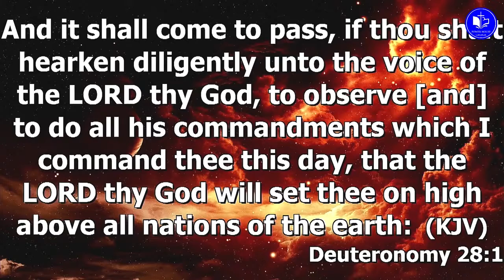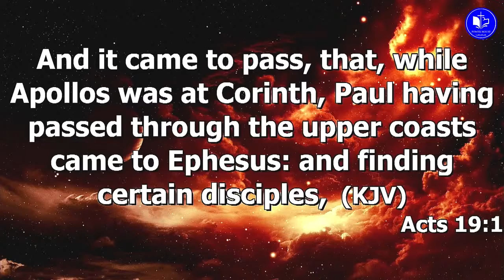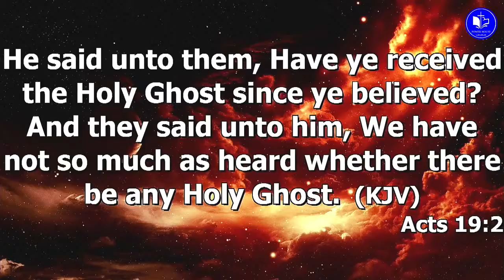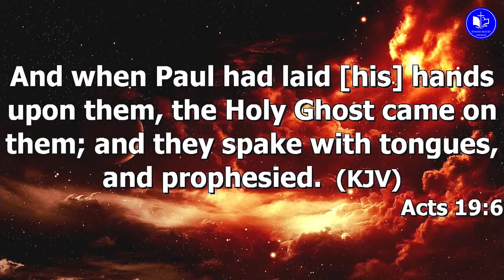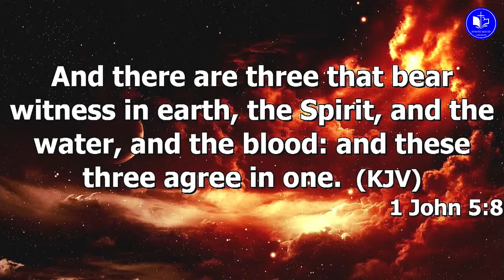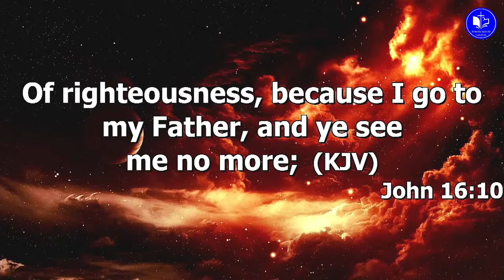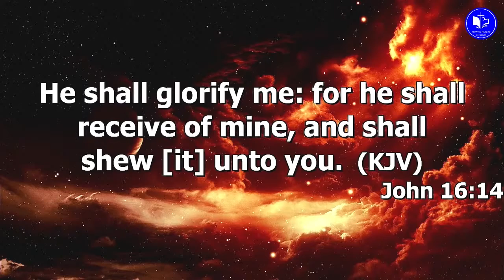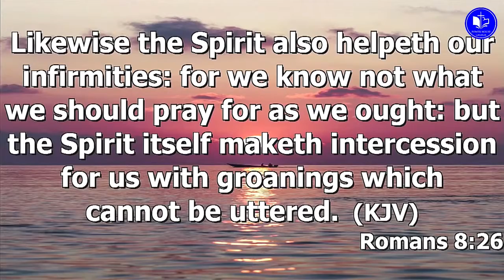THE IMPACT OF THE HOLY SPIRIT bY Apostle Olufemi Ajayi 18 07 2021